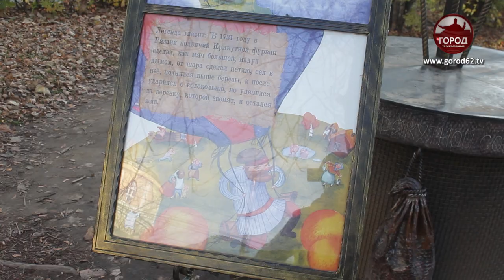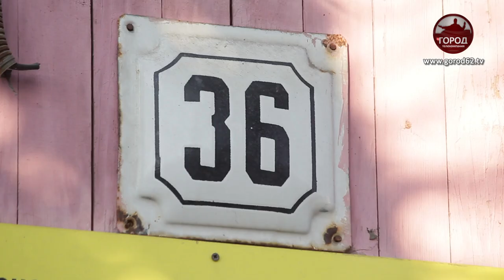Рязань - Новогодняя столица